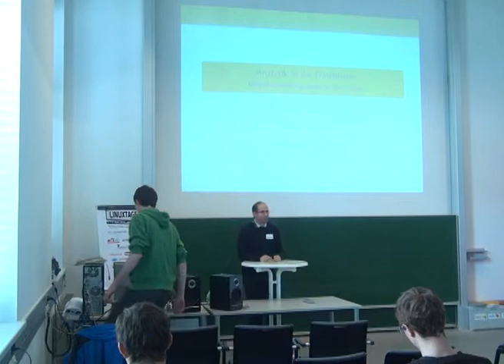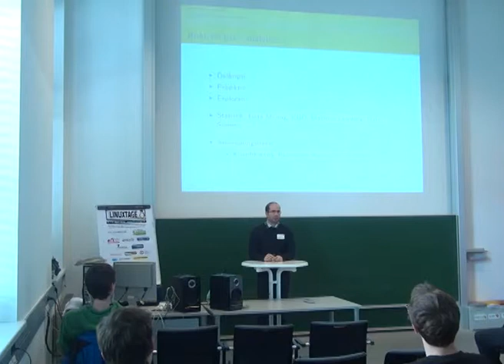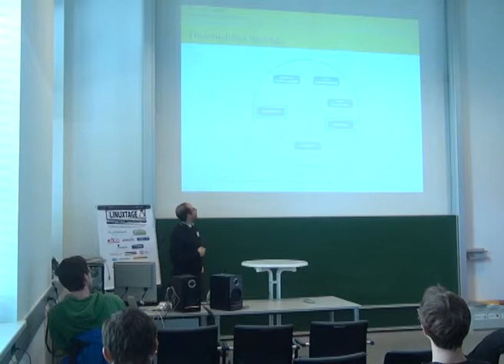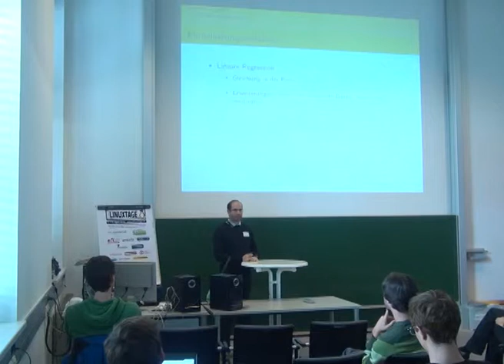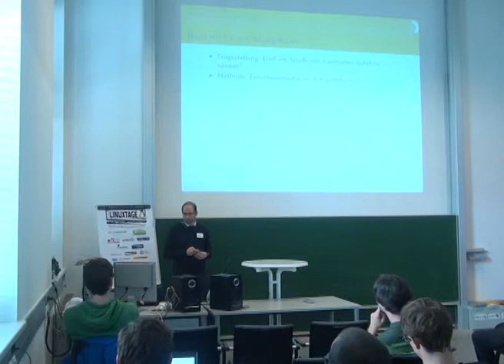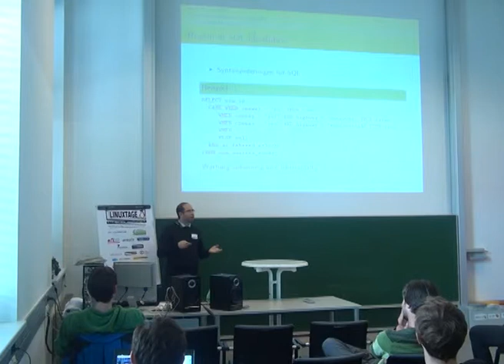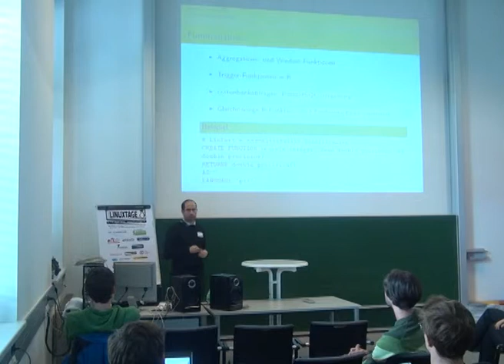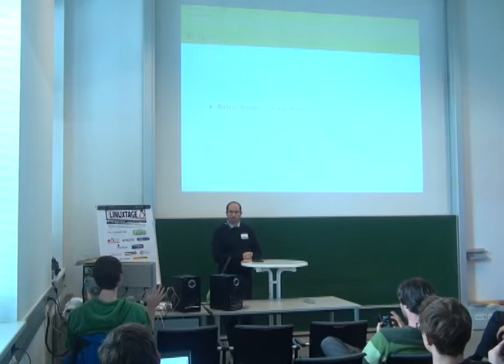Analytik in der Datenbank - Balázs Bárány